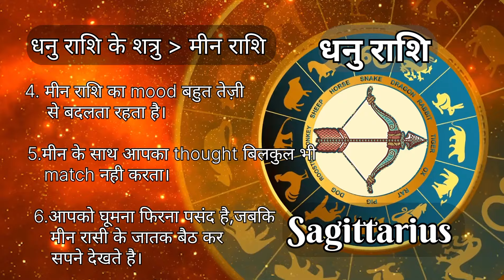धनु राशि की दोस्त और दुश्मन राशियां | Sagittarius dhanu Rashi ki Dost aur Dushman Rashiyan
जानिए धनु राशि की दोस्त और दुश्मन राशियां के बारे में इस वीडियो में। ज्योतिष विशेषज्ञ द्वारा दी गई यह जानकारी आपको अपने जीवन में सहायक हो सकती है। धनु राशि का बाकी 11 राशियों के साथ कैसा रहता है दोस्ती प्रेम विवाह | Dhanu Rashi.

Dhanu aur mithun rashi ke kitne gun milte hain
mithun rashi aur Dhanu rashi ke bare mein bataiye
Dhanu rashi ka mitra

dhanu Rashi wale, aapke dost aur dushman kaun hai? Janiye is video mein. Jyotish ke mahir dwara di gayi yeh jankari aapki samajh aur jivan mein madadgar ho sakti hai.

Discover the friends and foes of Sagittarius Zodiac in this video. This information provided by astrological experts can be helpful in understanding your life better.

Astro Tridev